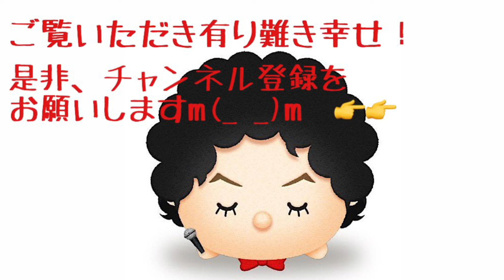2022年第45回世界口笛大会(弾き吹き部門)優勝 チャールダーシュ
2022年、川崎市国際交流センターで行われた第４５回世界口笛大会での、
弾き吹き部門で優勝した時の映像です。